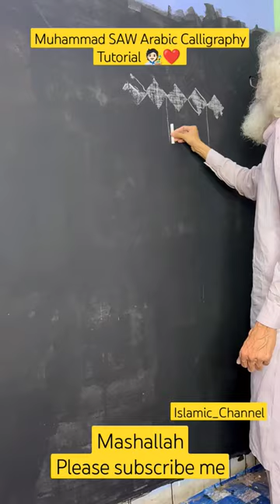Muhammad SAW Arabic Calligraphy Tutorial 🧑🏻‍🎨❤️